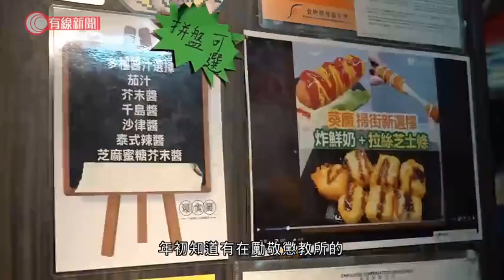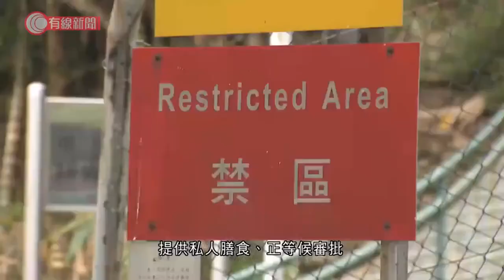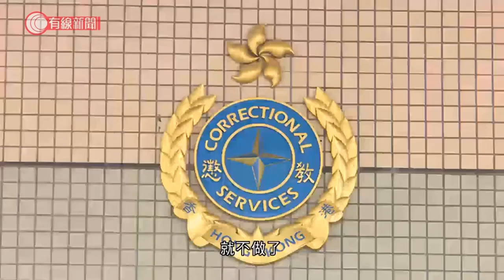勵敬懲教所還押者終有私人膳食 供應商料蝕住做：盼為社會做點事 邵家臻批審批過程如審犯 - 20200420 - 香港新聞 - 有線新聞 CABLE News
【有線新聞】懲教院所去年收納近5400人次的還押人士，他們有權選擇私人膳食，但並非每間懲教院所，都有供應商願意做。勵敬懲教所今日起，亦有私人膳食供應，負責人預計要虧蝕。

Nic本身在葵涌廣場經營食店，年初知道有在勵敬懲教所的還押人士想訂購私人膳食，但沒有供應商願意做，於是向懲教處申請，等了三個月終於獲批，每餐定價五十多、六十元。

Nic表示：「勵敬地點偏遠，人數較少，暫時做不到收支平衡。有些事情比錢更重要，希望為社會做點事，始終香港是無罪假定的城市，食懲教署的飯菜未必合口味，他們未定罪之前，都應該享有人權。」他亦申請了向荔枝角及壁屋懲教院所提供私人膳食，正等候審批。

計及勵敬，現時全港七間收押未定罪人士的懲教院所，只剩下兩間未有私人膳食供應。一直關注囚權的立法會議員邵家臻說，不少曾申請的供應商都說，懲教署的審批過程令他們卻步，「懲教署就問為何你這樣虧損都願意做，是不是有甚麼企圖。我只想做生意或做好事，對待像審犯一般，多一事不如少一事，就不做了」。

懲教署回應指審批申請會考慮多項因素，包括與院所距離、保安要求等，又指尋找供應商並非院所責任，但會持續聯絡鄰近的供應商，亦將資料上載網頁，供有興趣的供應商申請。

相關影片:
1. 15名民主派被捕 涉在反修例遊行中組織及參與非法集結；5月18日提堂 李柱銘：無後悔，感驕傲 - 20200418 - 香港新聞 - 有線新聞 CABLE News
2. 網上限定；李柱銘：魯平聽到會鬧到狗血淋頭 - 20200417 - 香港新聞 - 有線新聞 CABLE News
3. 美國疫情 特朗普：若中國隱瞞疫情數字，將要承擔後果 - 20200418 - 香港新聞 - 有線新聞 CABLE News